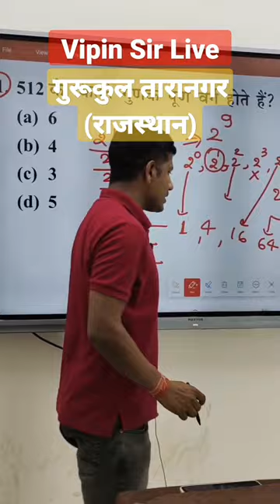Vipin Sir Live, Gurukul Taranagar (Raj.)